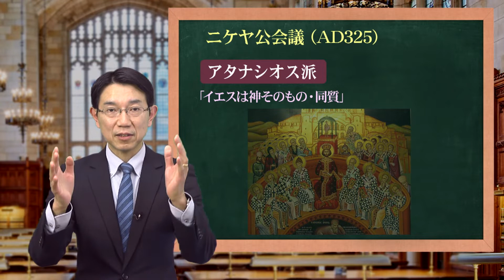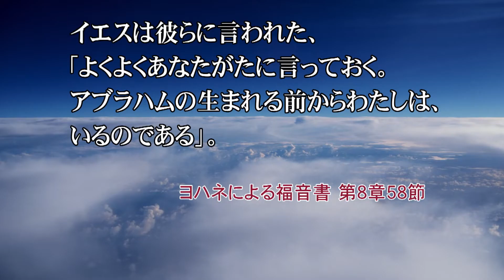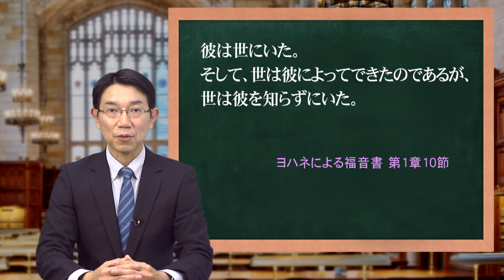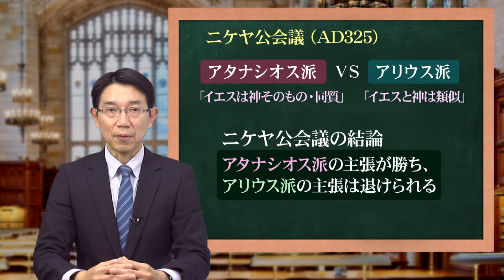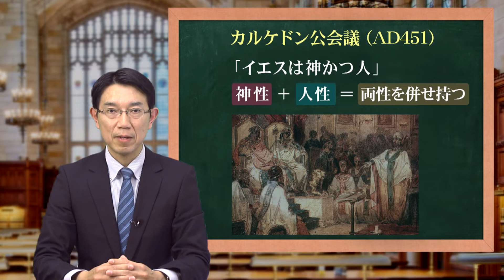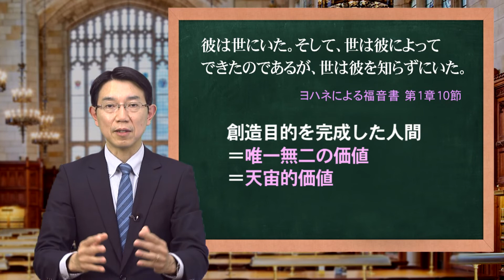【ほぼ5・統一原理】第89回 キリスト論（1）「イエスは何者なのか？」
今回からキリスト論に入ります。キリスト論の主なテーマは三つあります。「イエスは何者なのか？ イエスは神なのか？ 人なのか？」「新生（新しく生まれる）とは何なのか？」「神とイエスと聖霊の関係は？ 三位一体とは？」の三つの課題です。聖書の内容と、キリスト教の歴史を通して論じられてきた内容を見ながら、「統一原理」のキリスト論について解説します。